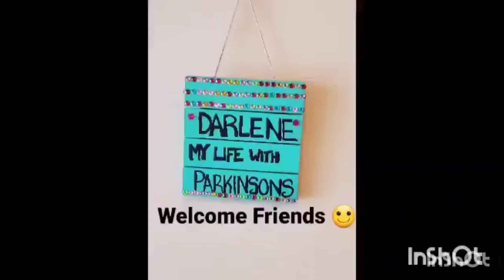Case of the Mondays..